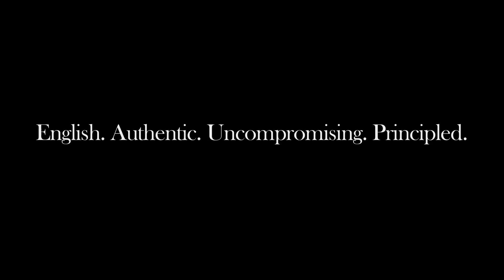James Purdey & Sons Craftsmanship Film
Traditional British craft skills are at the heart of all Purdey Clothing and Accessories.